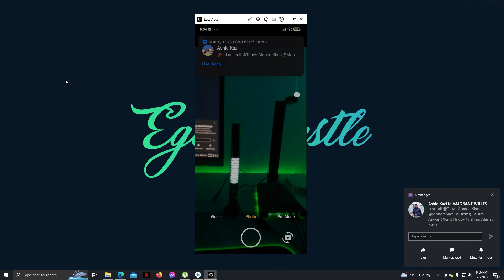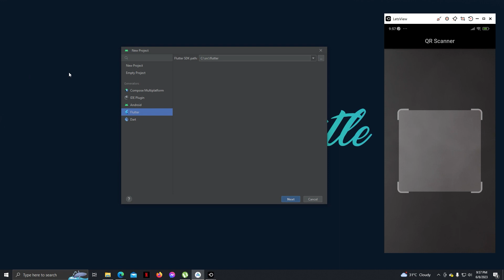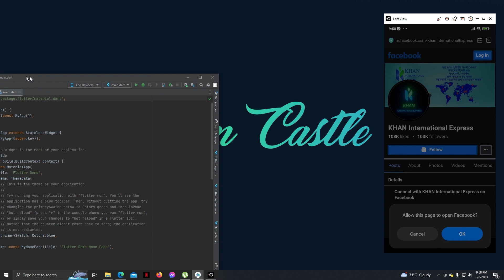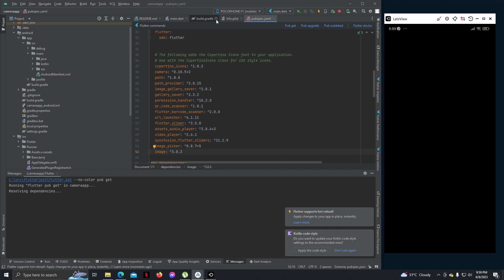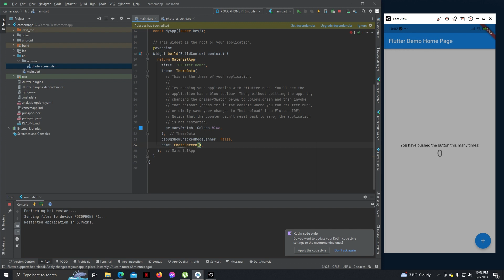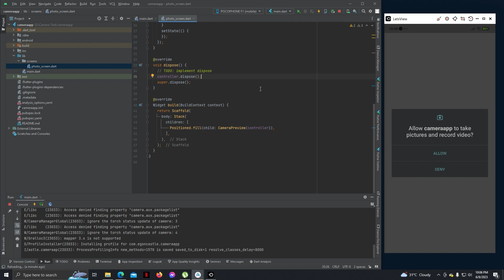Flutter Camera App with QR Scanner, Videos, Focusing and Zoom features [Part - 1]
Learn how to build a powerful camera app from scratch using Flutter! Join us as we dive into mobile app development, explore camera integration, permissions handling, video capture, advanced features, and user-friendly interface design.